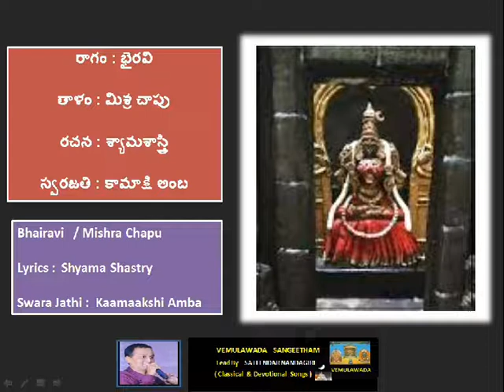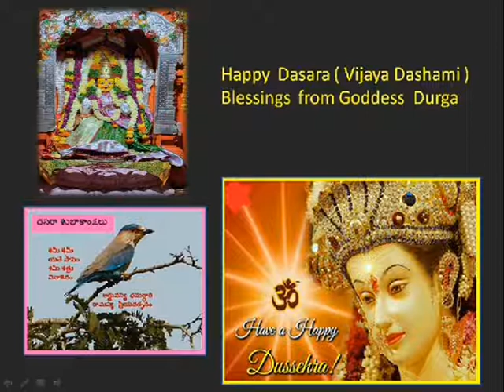Kanchi Kamaakshi | Sateendar | శ్యామశాస్త్రి | స్వరజతి | కంచి కామాక్షి అంబ | VEMULAWADA SANGEETHAM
Kanchi Kamaakshi Amba | శ్యామశాస్త్రి |  భైరవి స్వరజతి |  కంచి కామాక్షి అంబ |   VEMULAWADA SANGEETHAM

Shyama Sastry Swara Jathi ( Bhairavi )